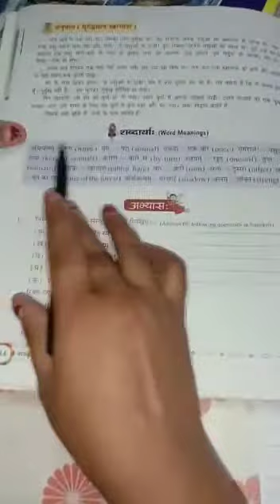वर्ग-चतुर्थ, संस्कृत, अभ्यास कार्य, पाठ-4, दिन-3, दिनांक-11/06/2020